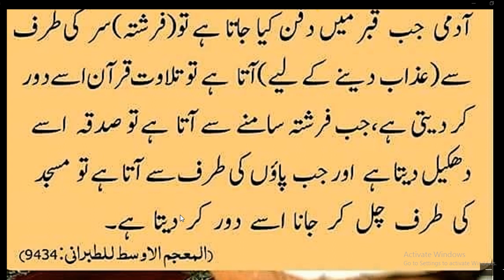Qabar Main Hifazat ka Nabvi Amal | Best Hadees